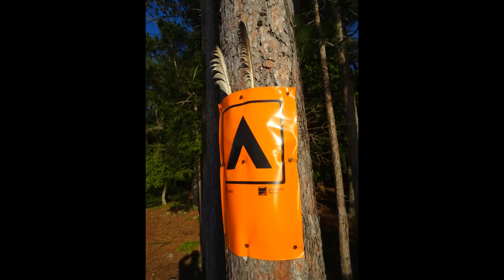Algonquin June 2019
Fishing with Uncle Bob